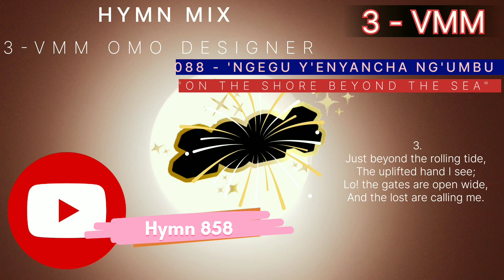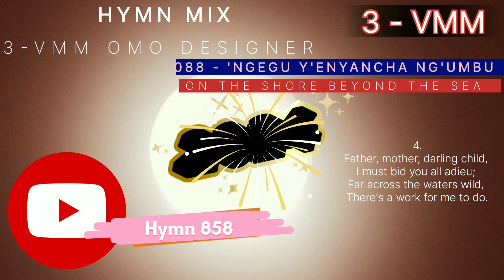Hymn 858 - On the Shore Beyond the Sea// 3 - VOICES MINSTERS MINISTRY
On the Shore Beyond the Sea # 3 - VMM